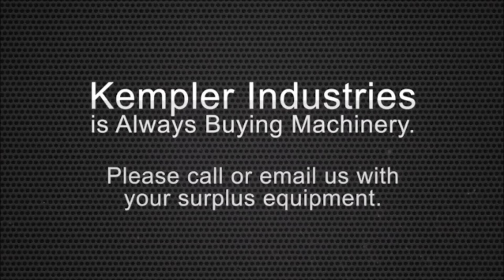Used 135 Ton Cincinnati CNC Brake, #27670